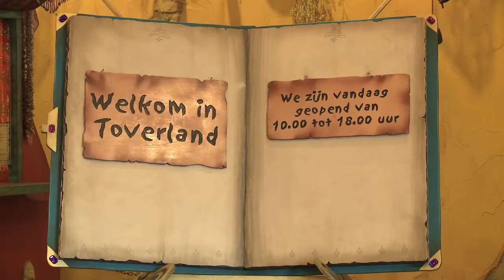Katara Fountain of Magic - Attractiepark Toverland, Sevenum